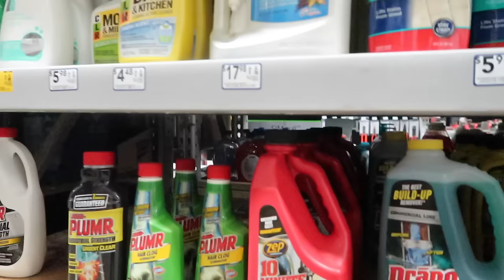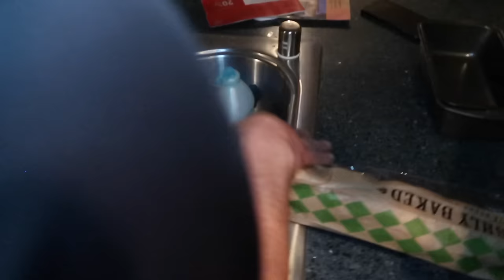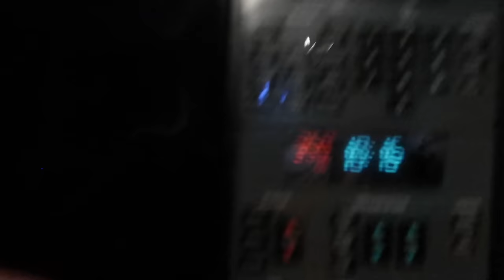HACIENDO PAN PERDIDO + LAS NALGAS NO LO DEJAN SUBIR | DÍA 225| YASMANY